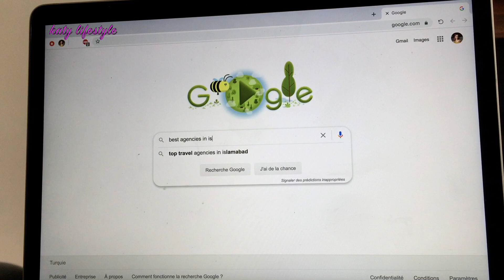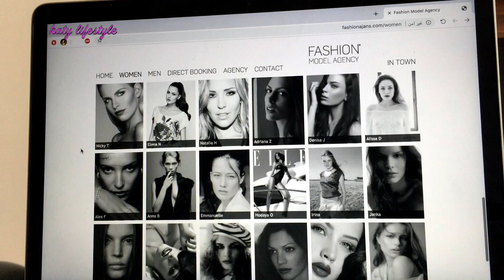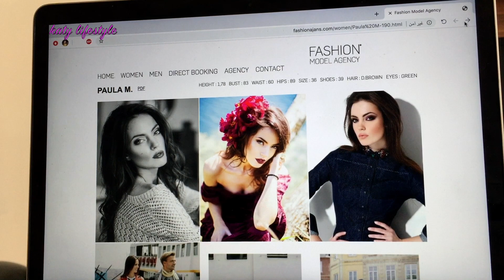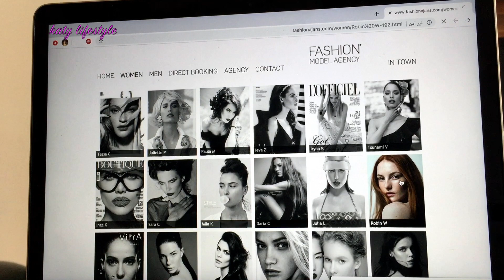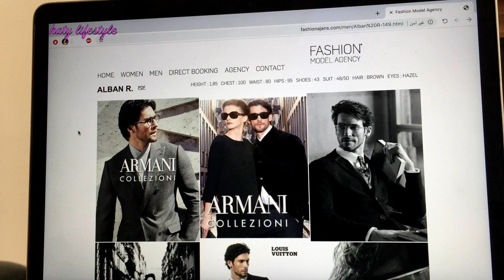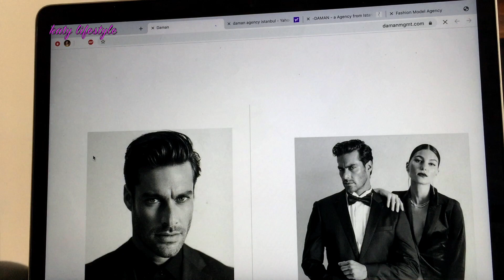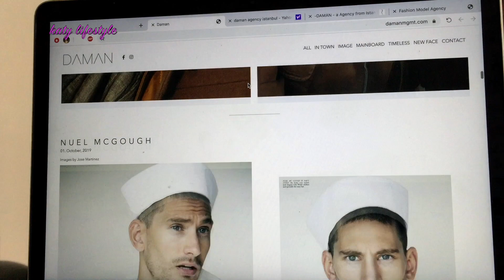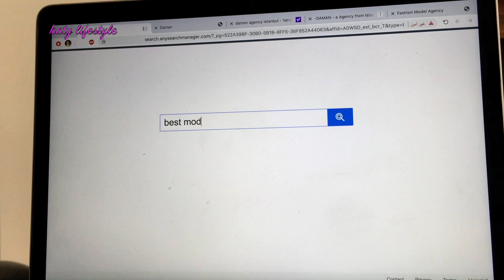كيفية البحث عن وكالات الازياء العالمية في google : كمثال وكالات الموجودة في اسطنبول🗝📌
بامكانكم الان إيجاد وكالات الازياء بسهولة عن طريق البحث الصحيح في Google .
انا أخذت مثال للبحث ، وكالات الموجودة في اسطنبول و شرحت في الفيديو عن كيفية إيجادها

الأشخاص الذين لا يعرفون كيفية كتابة رسالة إلكترونية يمكنكم مشاهدة
 هذا  الفيديو سوف يساعدكم كثيرا :